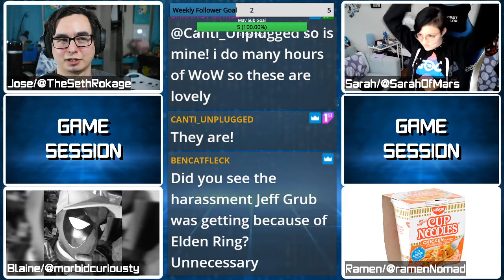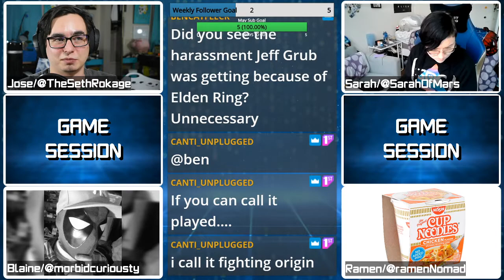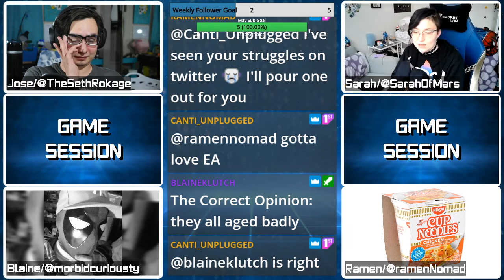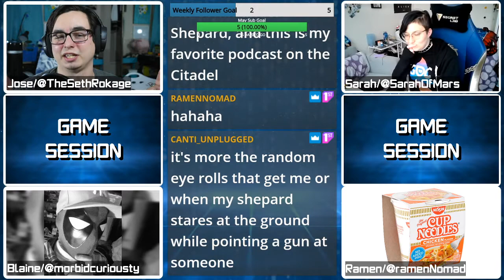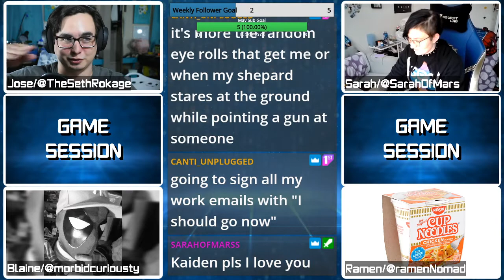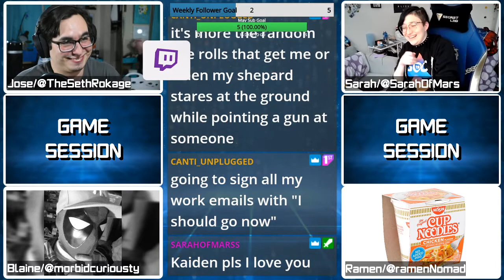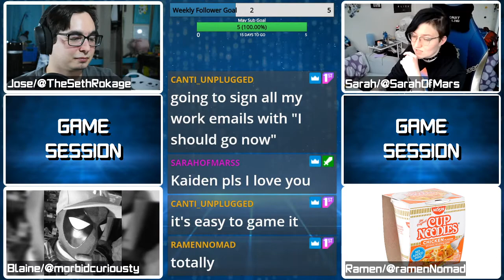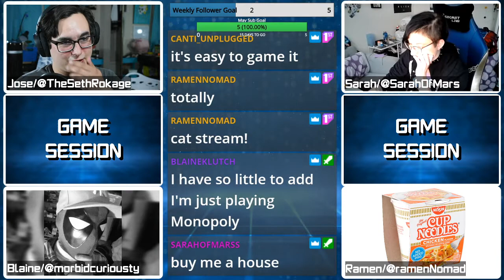Mass Effect 1 doesn't hold up :( | Game Session Podcast Segment | Ep. 26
Podcast Crew:
Jose/TheSethRokage

Twitter.com/TheSethRokage
Twitch.tv/TheSethRokage